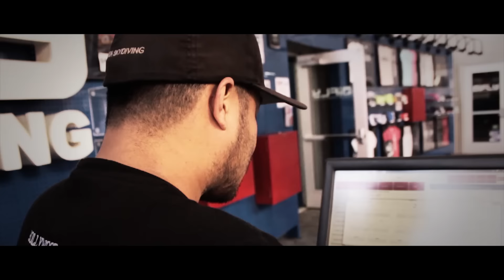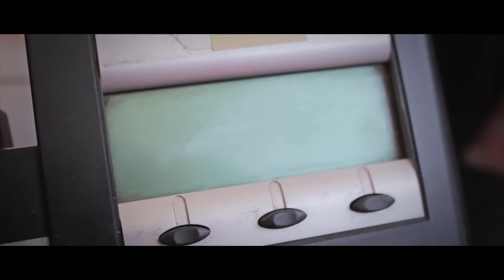iFly Hollywood - iTEAM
When it comes to keeping all electronics in check at iFly Hollywood, there's nobody to call but the iTEAM.

iFly Hollywood presents a short skit filmed by the iFly team themselves!

Rafal Cwiok

Marco Gonzales
James Halski
Ebonnie Pearson
Daryll Lagonero